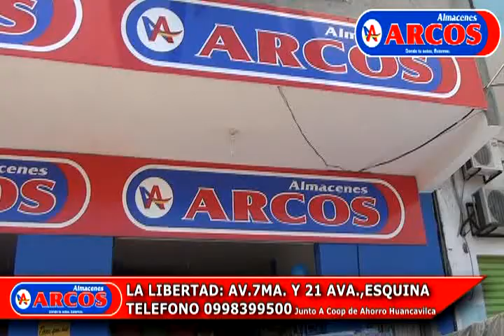ALMACENES ARCOS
Spot ALMACENES ARCOS